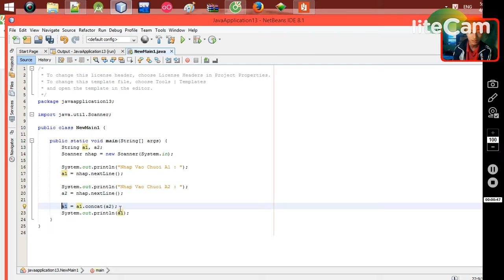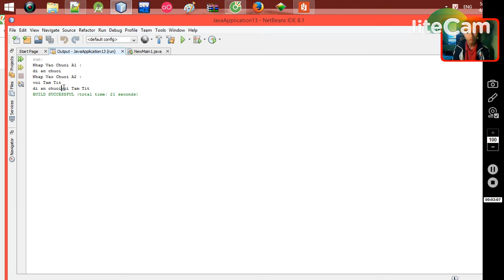Java - Nối Chuỗi